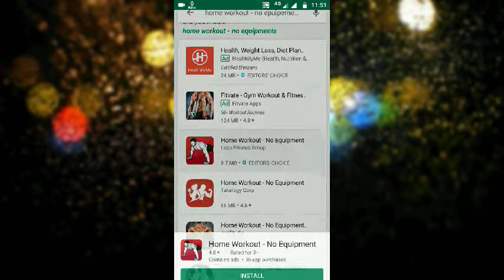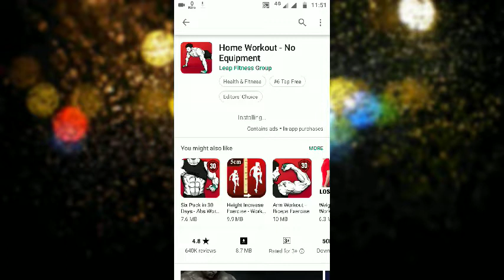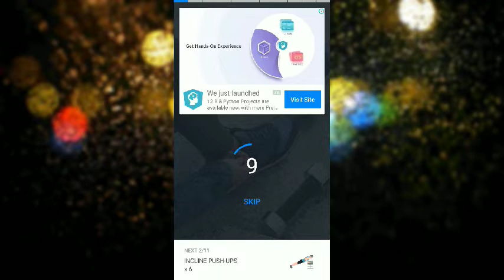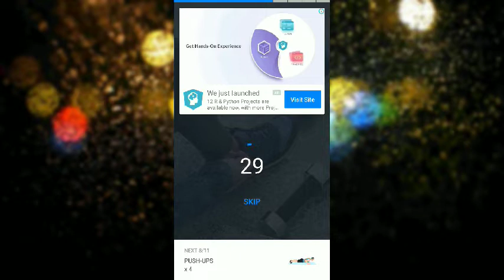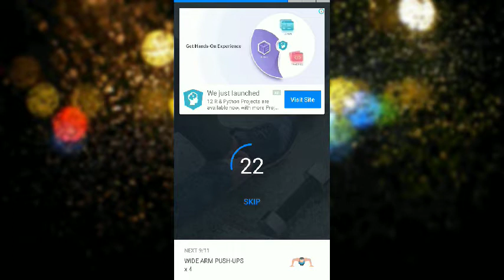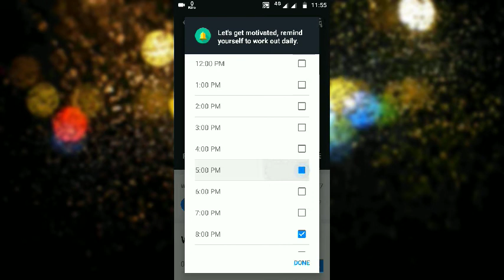NO GYM FULL BODY WORKOUT AT HOME | BEST HOME EXERCISES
App name: Home Workout -No Equiepments